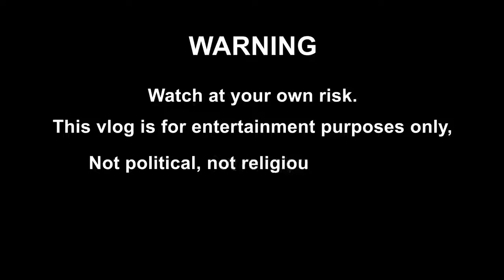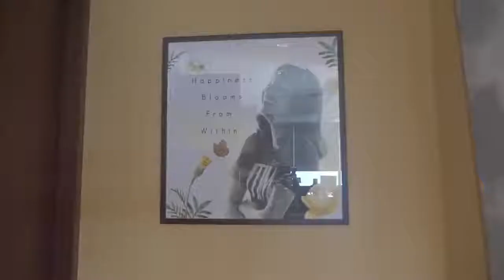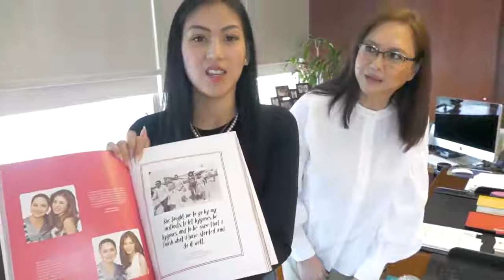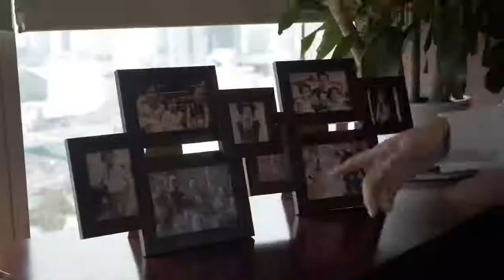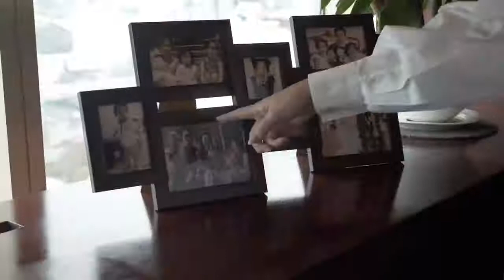Office Raid with Mam Charo by Alex Gonzaga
Kung mawalan ako ng show sa ABS. alam nyo na kung bakit.